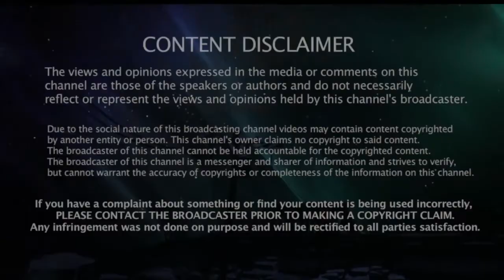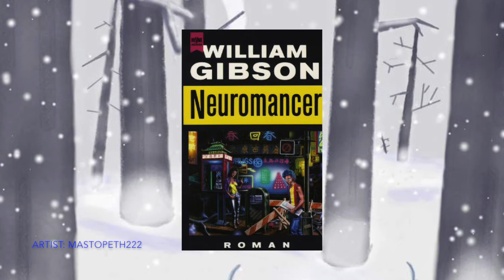TLD - 07 - Wintermute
Marvel at my ability to wildly theorize about Wintermute in true tinfoil hat fashion.

In the long dark, we are constantly reminded our avatar is breathing by the misty air that forms in front of us on the screen. Most of us take breathing for granted. However there are some who do not.

Lymphangioleiomyomatosis (lim-FAN-je-o-LI-o-MI-o-ma-TO-sis) is a rare lung disease that usually strikes women during the prime of their lives. Known as LAM for short, this disease is characterized by an abnormal growth of smooth muscle cells, especially in the lungs, lymphatic system and kidneys.

When you have LAM, you are handed a death sentence. There is no cure, and the only treatments are experimental and only limit the disease's progression. Typically your lungs fill up with cysts. You eventually suffocate as you lack the surface area to properly exchange carbon dioxide and oxygen. Your lungs might tear open and air could leak into your chest cavity causing a heart attack, or maybe it's the reverse and you merely drown in your own blood.

Eventually the only option is a lung transplant.

If one lives long enough, there will come a point in everyone's life when gold loses it's luster, diamonds cease to sparkle, and the material becomes meaningless. For me, my single most precious commodity is TIME. Time with the one I love.

If you like my channel and enjoy my work, I have no need for your money, but you may be able to give me time. You can take out your driver's license, turn it over, and check the box that makes you an organ donor. Also talk with your friends and family and make it clear what your wishes are. Maybe you can even convince some of them to become donors as well.

None of us can truly know when we will be making that final hike into the long dark. We only know that someday all of us will making the journey. Will you go meekly into the twilight, or rage against the injustice of it all? Will you calmly accept your fate, or suck the marrow from the bones of the world?

In the end, it isn't what you have, but what you leave behind. Perhaps in becoming an organ donor you can take some small comfort that when your last breath has passed, someone else might receive a gift. A gift of time. A gift of breath.

Breath that will not be taken for granted.

And if you do so feel inclined to donate money, I don't want it, but I would be ever so grateful if you clicked on the link below and donated directly to the LAM Foundation.

Video and Still Shots From: The Long Dark or free use websites